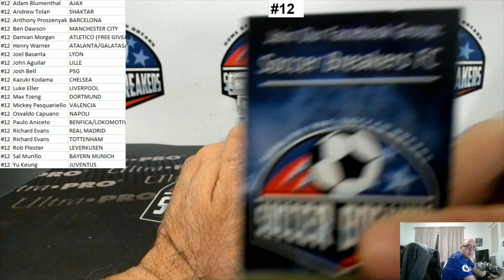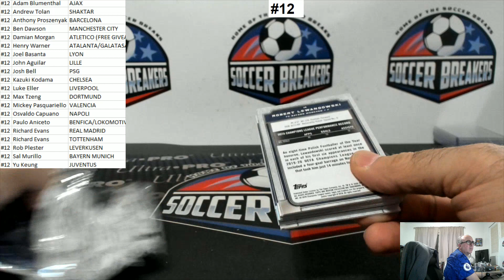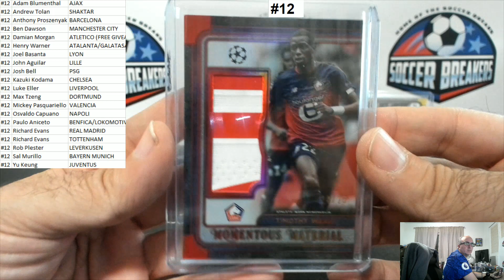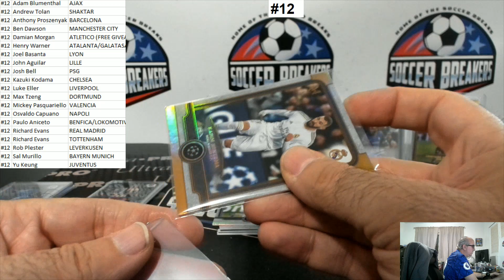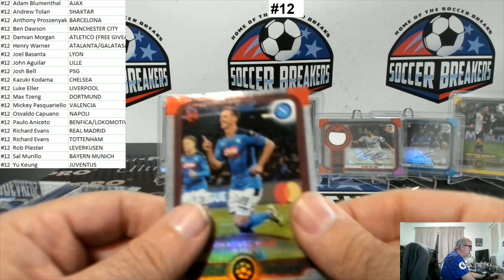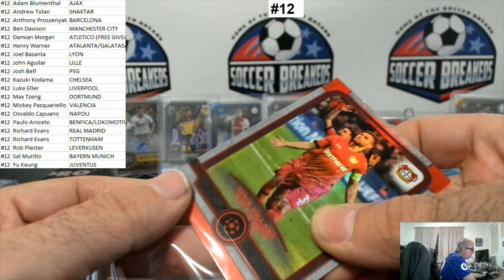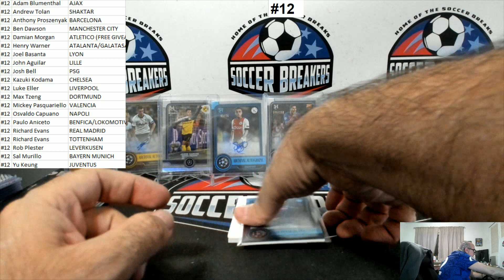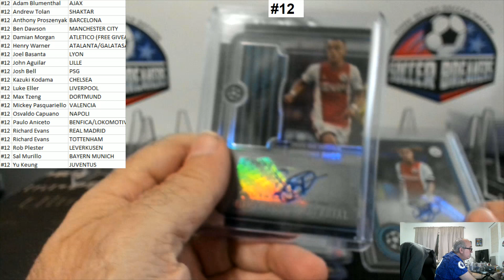2019-20 Topps Museum Collection UEFA Champions League Soccer 4 Box PYT Break #12 SOCCER BREAKERS FC